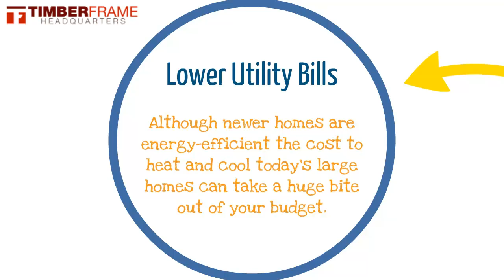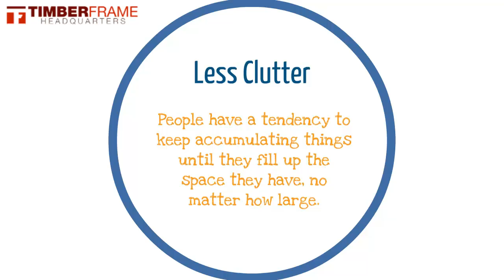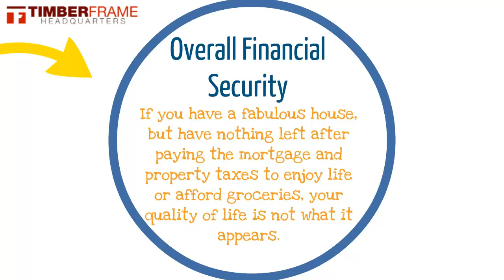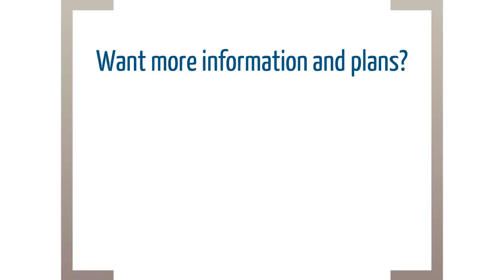5 Advantages to Building a Small Timber Frame Home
- Here we have given you 5 advantages to building a small timber frame home to help you discover the best reasons to build one today for yourself.